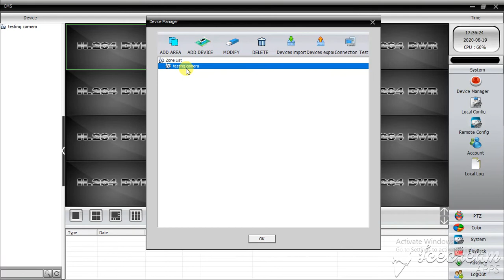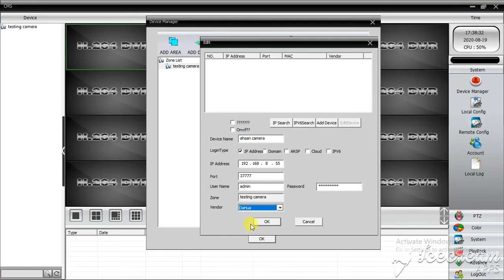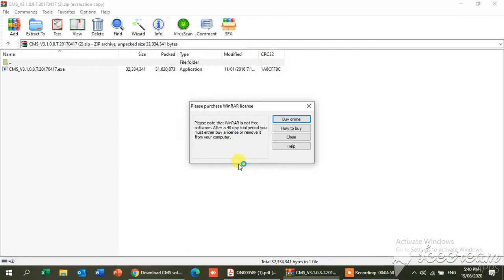Network CCTV Camera Display on Laptop through CMS Software |Part 2| ahsaan Yaseen